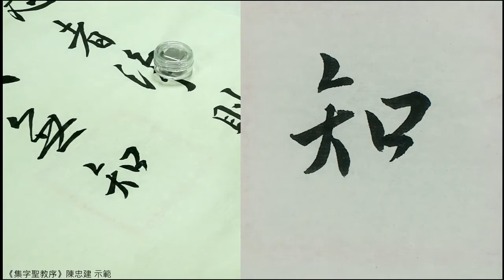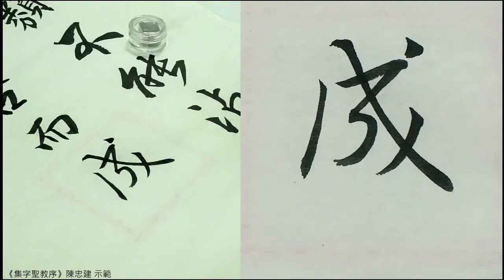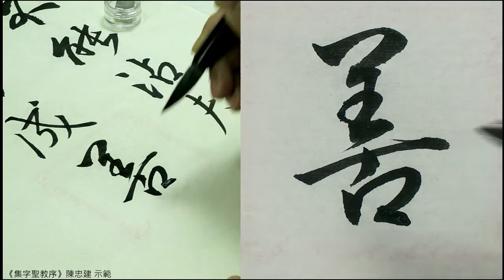集字聖教序 72卉木無知。猶資善而成善。況